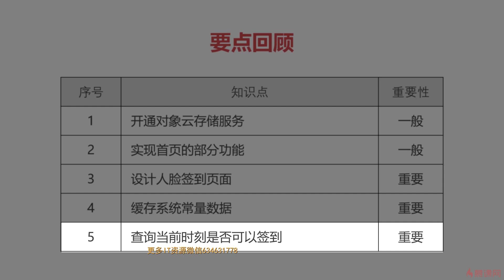6 13 章节总结